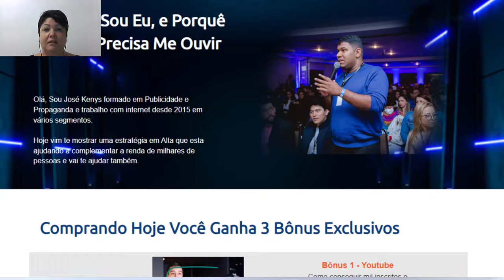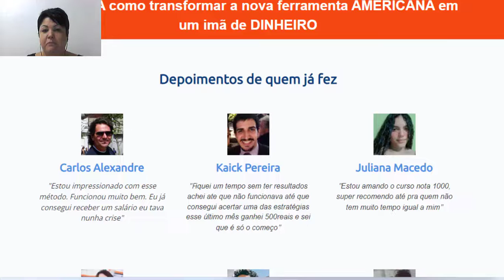Afiliado 1010 Vale a Pena? Afiliado 1010 Funciona Mesmo? Afiliado 1010 Como Vender na Shopee?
✅Nesse video eu explico exatamente tudo como funciona o curso de Afiliado 1010 do José Kenys. Explico tudo passo a passo.

 Se você quer aprender a como vender na shopee e faturar muito, esse curso é ideal para você.

✅Afiliado 1010 Vale a Pena?
O Afiliado 1010 vale a pena sim porque é um ótimo curso e com um baixo investimento você já vai conseguir ter seus primeiros resultados e vender muito na shopee e aprender com o José Kenys.

✅Afiliado 1010 é pra Iniciante ?
Esse curso vai servir tanto pra iniciante quanto pra avançado, ele é todo preparado pra pessoa que é iniciante quanto a avançada.

✅O que é o Afiliado 1010?
Então, vamos lá, o Afiliado 1010 é um curso que te ensina o passo a passo de como você pode fazer uma renda extra vendendo na shopee utilizando seu celular ou computador e ganhando por isso. Muitas alunas estão tendo uma ótima renda extra através desse curso.

✅Curso Afiliado 1010 é Confiável ?
Sim, o curso Afiliado 1010 é totalmente confiável e super bem avaliado pelos alunos que adquiriram ele.

✅O Afiliado 1010 do José Kenys é bom mesmo?
Sim, o Afiliado 1010 é um dos melhores cursos do mercado nessa área, no site oficial contém diversos depoimentos de alunos para você poder tirar qualquer dúvida e caso tenha alguma pode botar no comentário aqui do video.

✅Onde comprar o Afiliado 1010?
Somente pelo site oficial o mesmo que deixei aqui na descrição e tome muito cuidado ao comprar o por outro site para não acabar perdendo o seu investimento.

Se você esta buscando uma oportunidade de ganhar dinheiro em casa vendendo na shopee este curso é ideal pra você!!

Ignore as tags:

Afiliado 1010 reclame aqui,Afiliado 1010 preço,Afiliado 1010 valor,Afiliado 1010 depoimentos,Afiliado 1010 resultados,Afiliado 1010 login,Afiliado 1010 grátis,Afiliado 1010 vale a pena,Afiliado 1010 Funciona Mesmo,Afiliado 1010 É Confiável mesmo,Afiliado 1010 Vale a Pena mesmo,Afiliado 10/10 José Kenys,Afiliado 1010 José Kenys,Afiliado 1010 é bom,Afiliado 1010 site oficial,Afiliado 1010 como funciona,Afiliado 1010 por dentro,Afiliado 1010 como vender na shopee